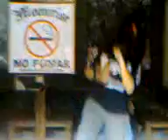Marcha Kromlek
Marcha Kromlek realizada en moonrise jejejeje.